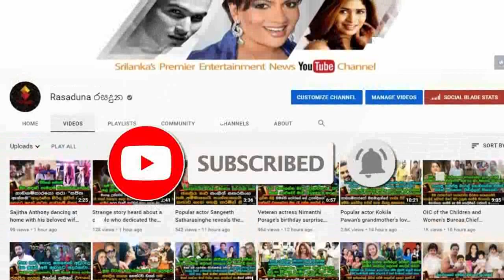Deweni Inima | Chotti Menike | Shalini Fernando Reveals About her love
"ප්‍රේමාරාධනා ගොඩාක් එනවා..ඒත් එකක්වත් පිලිගන්නේ නෑ.."
ඒවා පිලිගන්නේ නැත්තේ කෙනෙක්ට හිත දීපූ නිසාද..?
ලොක්කි නාට්ටියෙන් හැමෝම ආදරේ කරන දෙවෙනි ඉනිමේ චූටි මැණිකේ ශලිනි ෆර්නෑන්ඩු ප්‍රේමය ගැන හෙලි කරයි. Deweni Inima Chotti Menike | Shalini Fernando reveals her love